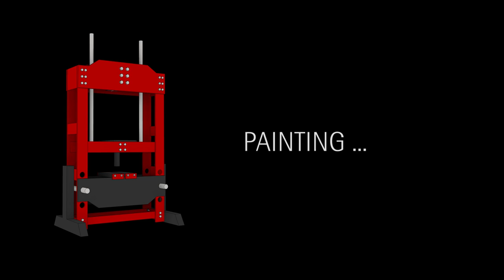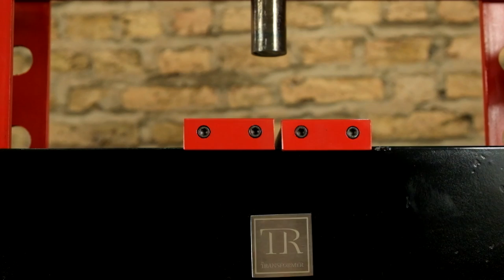Homemade Hydraulic Shop Press | DIY Hydraulic Press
A hydraulic press is an essential tool for workshops. In this project, we made a hydraulic shop press using an old 12-ton hydraulic bottle jack after restoration. We will use this press for inserting and removing bearings, bushings, etc.

0:00 Making Parts
14:05 Assembling
16:21 Painting
18:18 Testing